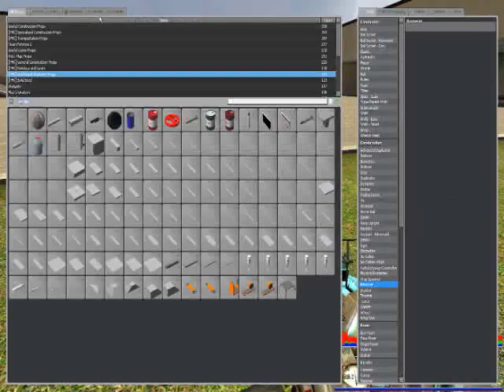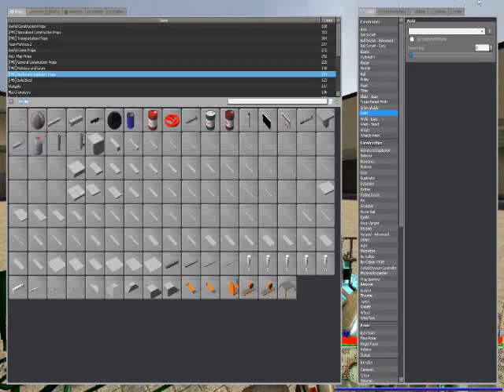Wire Raketen Spammer (NEU!) Tutorial Deutsch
26. Tutorial. Sooooo ich hab mal einen neuen spammer da :P. die raketen verfolgen jetzt aber niemanden mehr (haben sie zwar schon vorher nit gemacht ) aber die fliegen jezz gerade aus :P

script:
@name Raketenspammur der auch funktstuoesjed by bake

@inputs [Spanwer1_Missiles Spanwer2_Missiles Spanwer3_Missiles Spanwer4_Missiles]:array

for (I = 1, Spanwer1_Missiles:count())
    Missile = Spanwer1_Missiles[I, entity]
    Missile:applyForce(1000000 * Missile:eye() + Missile:mass() * 9.2 * vec(0, 0, 1))